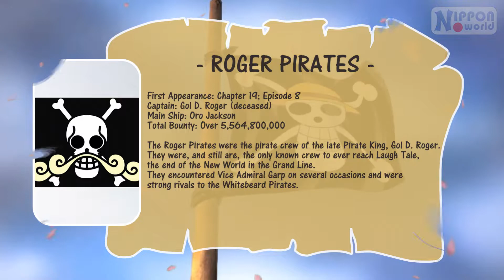ROGER PIRATES ALL CREW MEMBER | FUN FACT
*updated data until February 2022